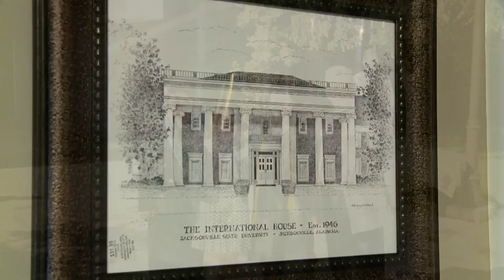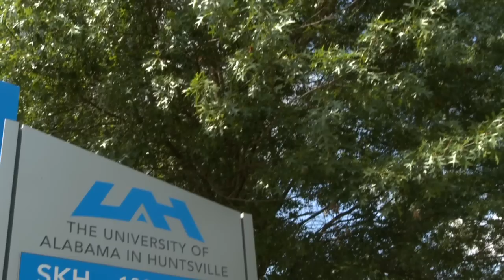Regions Bank Better Life Award – August 2015 – Jenny Hite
Regions Bank has awarded its top honor for associates -- the Better Life Award – to Jenny Hite, Private Wealth Advisor in Huntsville, Alabama. Countless times, Jenny Hite stood in line for hours as a little girl in Bulgaria, waiting for the chance to get bread for her family. It made her appreciate the simple things and dream of life in a land of greater opportunities. Today Jenny calls that land of opportunity – home. Jenny is a cultural ambassador who helps her colleagues, friends and neighbors value the diversity in their community. Regions is donating $1,000 to the International Society of Huntsville in Jenny’s honor. She serves on the organization’s Advisory Board and helps to plan its international festival each year.